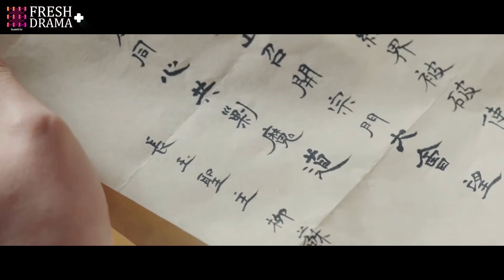Are you guys dreaming to catch me? Never! Submit to my power from now on | The Legends |Fresh Drama+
The Legends

💙Synopsis:
While attempting to take her predecessor’s Wanjun Sword, Lu Zhao Yao is ambushed by the ten immortal sects and dies. She mistakenly believes Li Chen Lan, who is her best ally, is related to the incident after he is revealed to be the demon king’s son.
Five years later, Li Chen Lan has taken over the position of the Wanlu sect leader, and Zhao Yao decides to exact revenge. She who is now a spirit,  possesses the body of Qin Zhi Yan, a female disciple of the Immortal Sect, and with the help of the newly gained body, she becomes the direct disciple of Mo Qing aka  Li Chen Lan with the aim of killing him. But things don’t go as she planned, when she slowly starts to fall in love with him instead.
Meanwhile Jiang Wu, an ambitious youth, wants to kill Li Chen Lan and become the sect leader. He is interested in Zhi Yan.
What will happen when their lives are intervened? Will Zhao Yao be able to regain her body back and become the sect leader again? What is the fate of Qin Zhi Yan, whose body Zhao Yao possessed?
The story of love and hate begins...

Genres: Historical, Romance, Wuxia, Fantasy, Drama

Subtitles: English [CC]

💞Starring:
Xu Kai as Mo Qing / Li Chen Lan/ Little Monster
Xiao Yan as Qin Zhi Yan | Lu Zhao Yao
Liu Yu Qiao as Luo Ming Xuan / Golden Immortal

The Legends
Badass Female Lead
Strong Female Lead
Female Lead Action Scenes